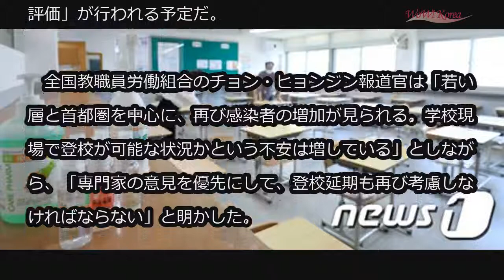韓国の高3「水曜日登校」実施も、ソウル市内クラブでの集団感染で登校に懸念の声 (5/11)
韓国の高3「水曜日登校」実施も、ソウル市内クラブでの集団感染で登校に懸念の声

新型コロナウイルス感染症により、2か月以上も延期された小中高に登校開始が来る13日、高校3年生から順次開始される。

　しかし、ソウル・イテウォン（梨泰院）クラブで発生した「集団感染」が拡散される中、登校開始を心配する声が高まっている。

　11日、教育界によると、高校3年生は登校してすぐ夏休み前までに重要な試験が5回連続する。登校開始の翌日（14日）、キョンギ（京畿）道教育長主幹の全国連合学力評価を開催。事実上、ことし初めて実施される全国単位の模擬テストとなる。

　その後、中間試験を挟み、6月には最も重要な「6月模擬評価」が行われる予定だ。

　全国教職員労働組合のチョン・ヒョンジン報道官は「若い層と首都圏を中心に、再び感染者の増加が見られる。学校現場で登校が可能な状況かという不安は増している」としながら、「専門家の意見を優先にして、登校延期も再び考慮しなければならない」と明かした。